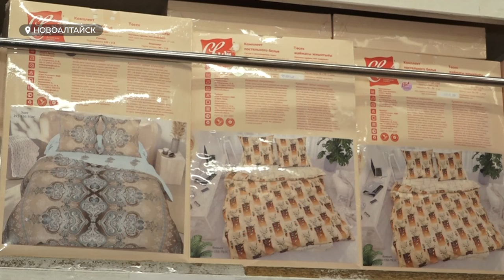Работают, чтобы другие спали: более 25 лет производства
Тренд на экологию. Одеяла из овечьей и верблюжьей шерсти, бамбуковые подушки, постельное бельё из хлопка высокого качества и многое другое. Далее расскажем об Алтайской компании, которая вот уже как четверть века производит текстиль для дома и может похвастаться не только качественной продукцией, но и безотходным производством